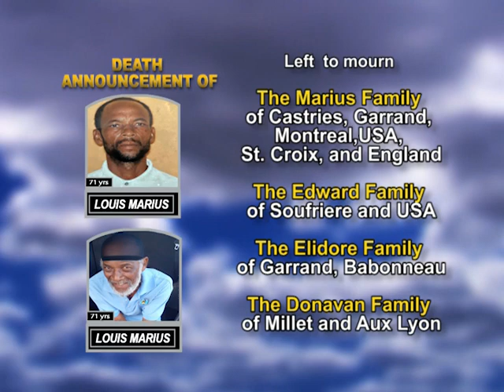Louis Marius long